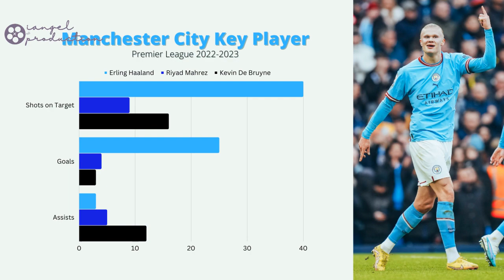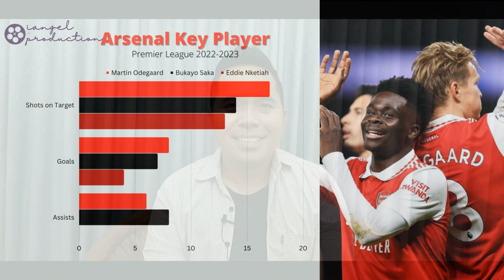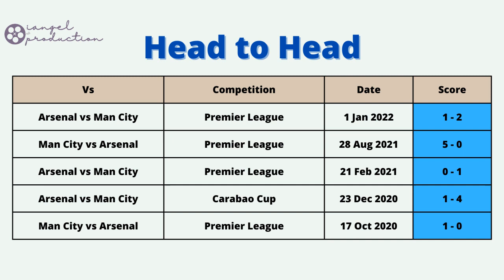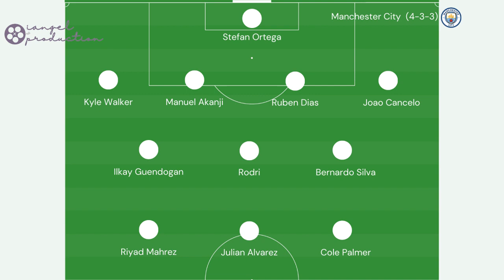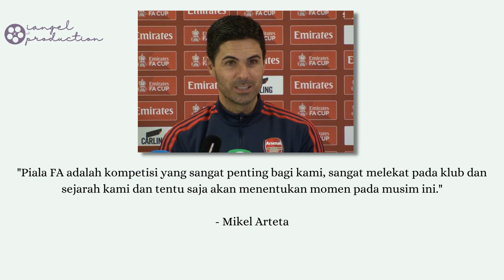Prediksi Manchester City Vs Arsenal: Pep Bahas Obrolan 30 Menit dengan Arteta, City Gulita, Piala FA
Halo Gaes, Bang Ian Tambunan kini Prediksi Manchester City Vs Arsenal: Pep Bahas Obrolan 30 Menit dengan Arteta, City Gulita, Piala FA

Manchester City vs Arsenal akan bertarung dalam laga ronde 4 alias babak 32 besar Piala FA di Stadion Etihad, Sabtu (28/1/2023) pukul 03.00 WIB.

Prediksi Manchester City vs Arsenal membahas kiprah The Gunners yang merupakan Raja Piala FA.

Video prediksi Man City vs Arsenal menampilkan delapan tim yang paling sering merajai The Emirates FA Cup.

Lewat prediksi City vs Arsenal kali ini, Bang Ian Tambunan mengutarakan peran krusial Erling Haaland, Riyad Mahrez, dan Kevin De Bruyne untuk The Citizens.

Preview Manchester City vs Arsenal juga menyajikan fakta betapa pentingnya kehadiran Martin Odegaard, Bukayo Saka, dan Eddie Nketiah bagi The Gunners.

Head to head Manchester City vs Arsenal pun diungkap lengkap pada video preview Piala FA.

Melalui preview Man City vs Arsenal, Riyad Mahrez rupanya merupakan bintang The Citizens dalam 5 duel terakhir antara The Citizens dan The Gunners.

Permasalahannya bagi skuad asuhan Pep Guardiola, pasukan Mikel Arteta sekarang memiliki Leandro Trossard yang nilai plusnya dibuka dalam preview City vs Arsenal.

Topik tentang prediksi susunan pemain Manchester City vs Arsenal ikut diobrolin.

Tak lupa, Manchester City vs Arsenal prediction menyampaikan komentar Pep Guardiola dan Mikel Arteta di sesi konferensi sebelum pertandingan The Emirates FA Cup dimulai.

Pada segmen penutup, Man City vs Arsenal prediction membongkar statistik Pep Guardiola yang kerap kelabakan di Piala FA dibandingkan saat beraksi Premier League dan Piala Liga Inggris.

Prediksi skor Manchester City vs Arsenal menjadi akhir dari video Bang Ian Tambunan.

Selamat menikmati City vs Arsenal prediction ya Gaes. Sehat selalu dan Tuhan memberkati.